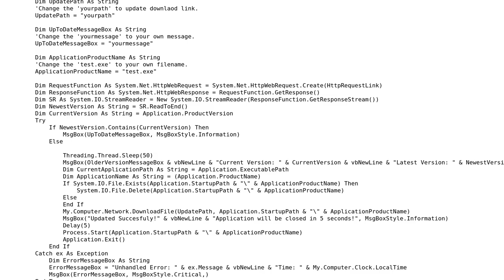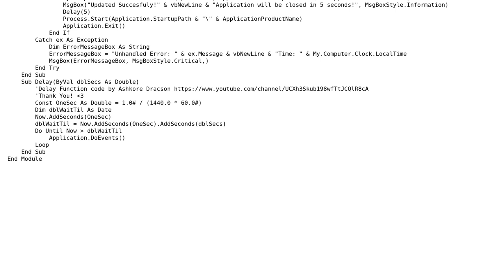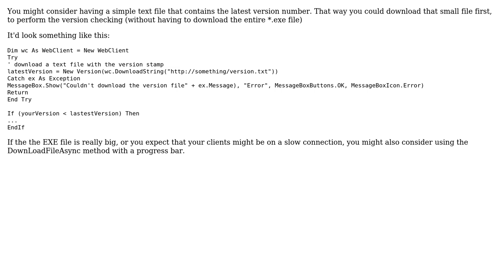Code Review: External updater